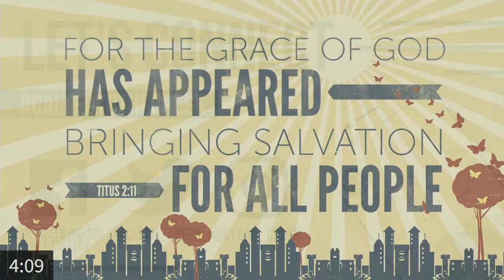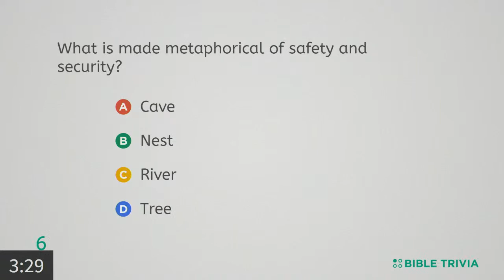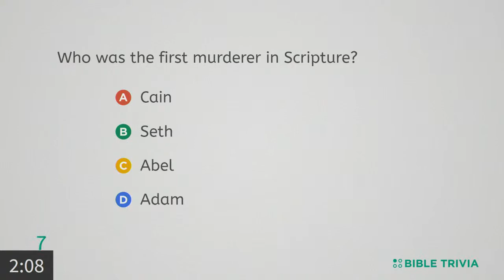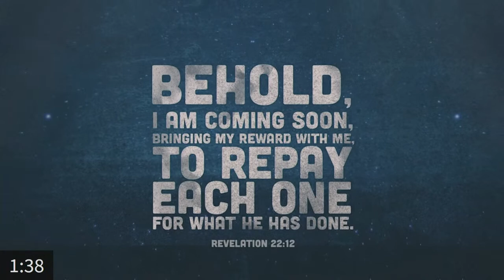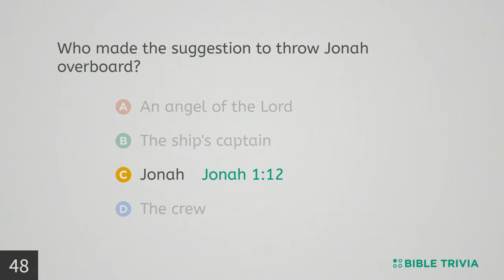Lacy-Lykins Lectures 4 | Friday, March 4th, 2022